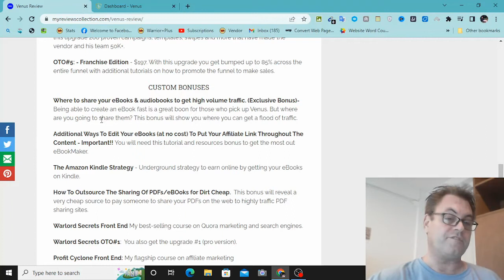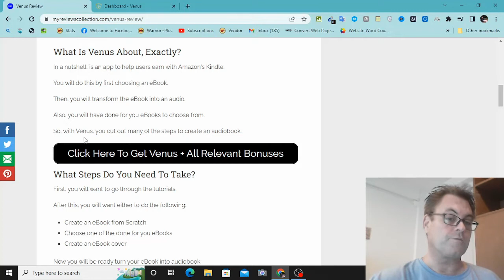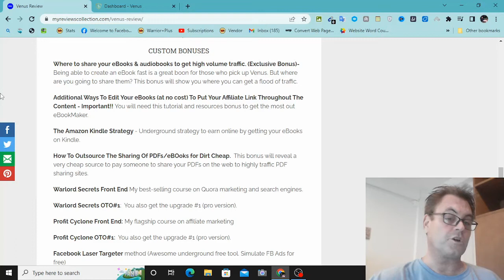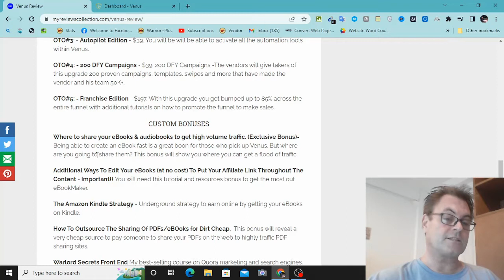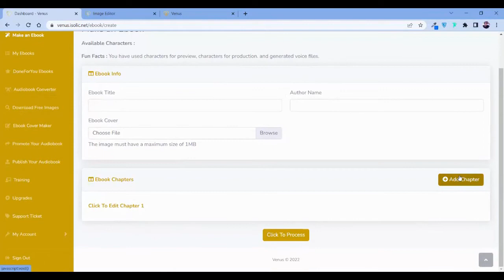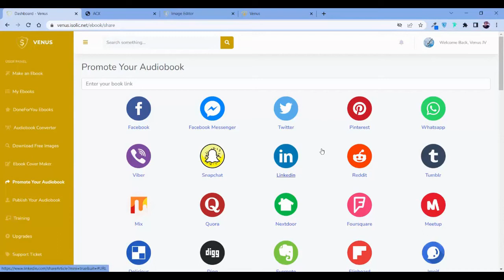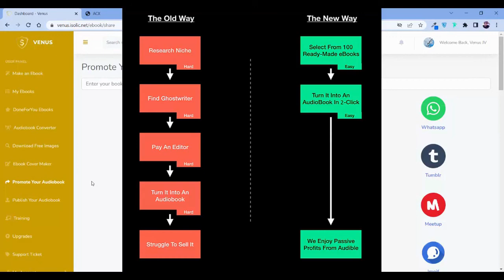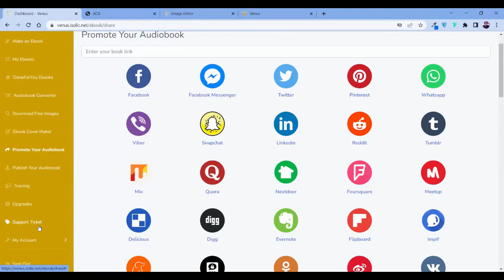Venus Review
Venus is a new app by Billy Darr, Justin Opay, and Finn Goswami.
It goes live on July 26th at 11AM EST.
What Is Venus About, Exactly?
In a nutshell, is an app to help users earn with Amazon's Kindle.
You will do this by first choosing an eBook.
Then, you will transform the eBook into an audio.
Also, you will have done for you eBooks to choose from.
So, with Venus, you cut out many of the steps to create an audiobook.
What Steps Do You Need To Take?
First, you will want to go through the tutorials.
After this, you will want either to do the following:
Create an eBook from Scratch
Choose one of the done for you eBooks
Create an eBook cover
Now you will be ready turn your eBook into audiobook.
Just input text, press preview, and synthesize to file.
Finally you will publish your audiobook to ACX.
(To learn more about this there's training in the members area).
The last step is to get traffic (by way of social media integration).
Please check my bonuses for other methods.